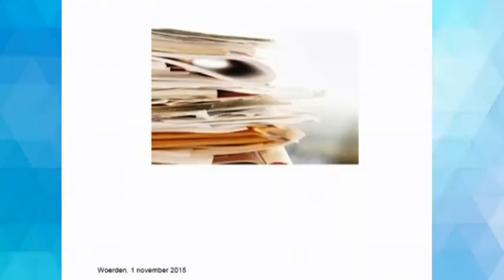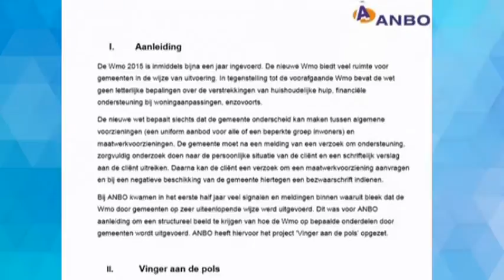Thuiszorgers Amstelveen demonstreren in gemeentehuis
De gemeenteraad van Amstelveen wil de thuiszorg volgend jaar uitbesteden. Thuiszorgmedewerkers en cliënten maken zich grote zorgen om de gevolgen en demonstreren vanavond bij de raadsvergadering.